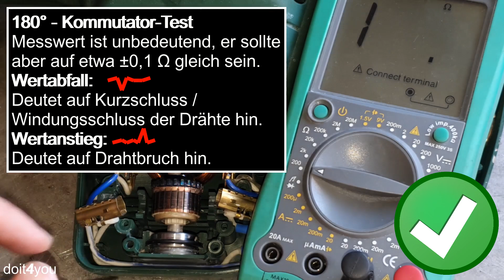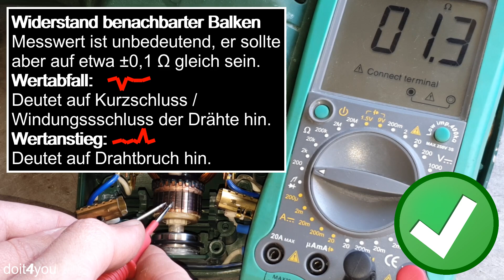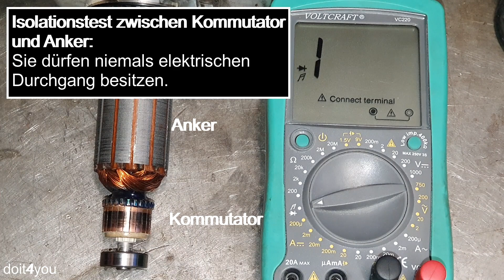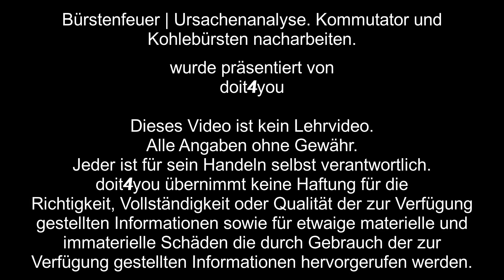Bürstenfeuer | Ursachenanalyse. Kommutator und Kohlebürsten nacharbeiten.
Überprüfen mit dem Multimeter. Kommutator abdrehen, schleifen.